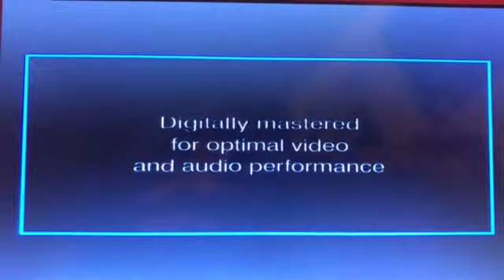Opening to Twister 1997 DVD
Here's The Order:
1: Warner Home Video Logo
2: THX Broadway Logo
3: Warner Bros. Pictures Logo
4: Start Of Film